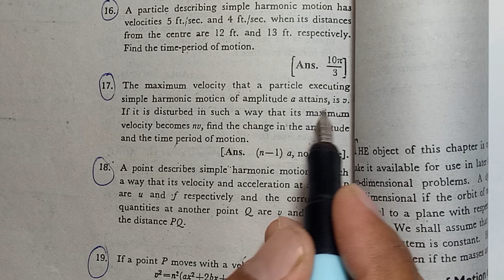MECHANICS BY Q .K GHORI | CHAPTER # 8 | (RECTILINEAR MOTION) | QUESTION 17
Hope you are doing good, In this video we will explain Mechanics BY Q .K Ghori Chapter # 8 (RECTILINEAR MOTION)  Question 17  Book Page 169 Step by Step Guidance

Mechanics
Rectilinear Motion
Mechanics Chapter 8
Mechanics Notes
BSC Mechanics
ADP mechanics
Math B
BSC ADP part 1 Math B
ADP BSC part 1 , 2
Mechanics important question.

About the Channel:
KK Mathematics is a free learning platform with multiple videos on math, tips and tricks, and motivational content for students in grades 11 , 12 , ADP , BS Math & MSC . Learn for free!